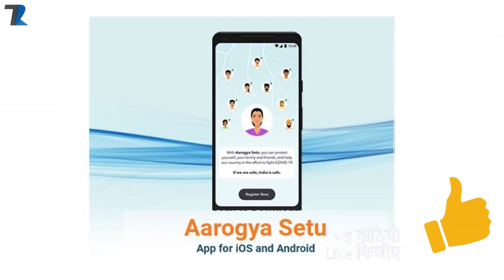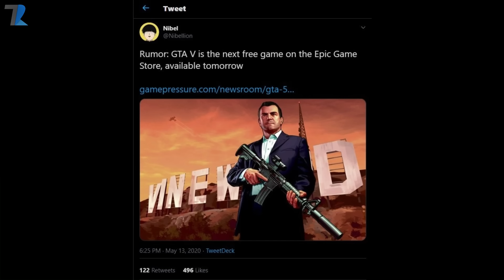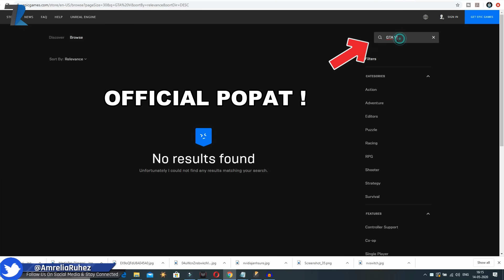GTA V Now Free,Redmi Note 10 Pro,Oneplus Pop Up Box India Sale,Realme Watch Launch,WhatsApp Ban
More Interesting Videos [2020] :
How To Edit Photos Like A Pro in 6 Simple Steps
Mediatek 800 5G vs Snapdragon 765g 5G vs Kirin 820 5G